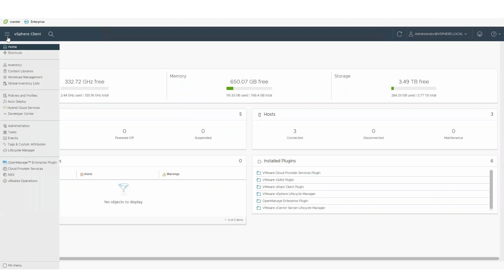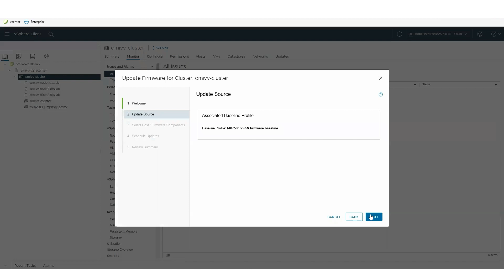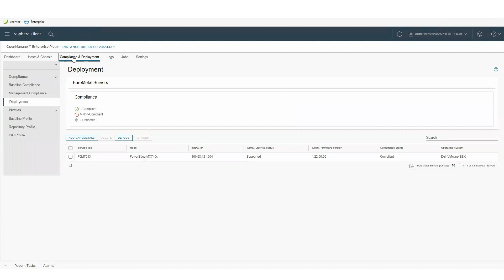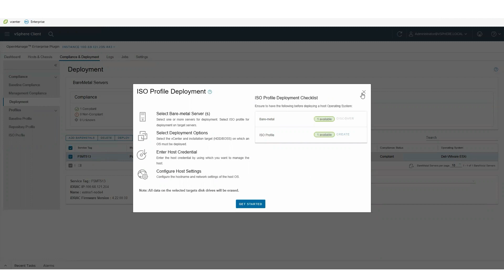OpenManage quick insight OMEVV overview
OpenManage quick insight video show casing features and benefits of open manage enterprise integration for VMware Vcenter OMEVV. Integrating physical server management into VMware virtual centre console OMEVV bring orchestration and automation of server management into the Vcenter. Delivered as a plugin to the open manage enterprise virtual appliance OMEVV is created to streamline server management making server management teams more efficient to save time and money.